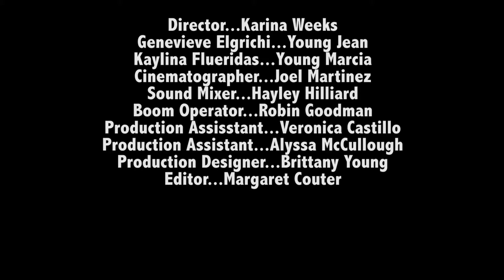Wetherby Scene 94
Director - Karina